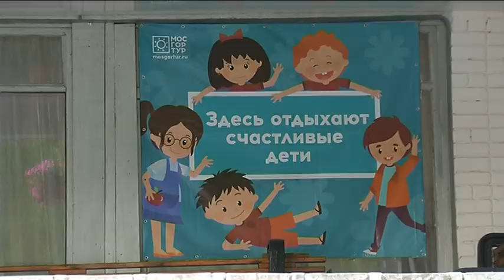Летние оздоровительные лагеря региона готовы принимать детей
Последний звонок с уроков - он же первый на каникулы. Летние будни курских школьников должны быть яркими и насыщенными. Свои двери для детей распахнут 353 оздоровительных лагеря региона. Смены начнутся уже 1 июня. Об обеспечении безопасности юных курян и организации их досуга говорили на выездном заседании областной межведомственной комиссии.